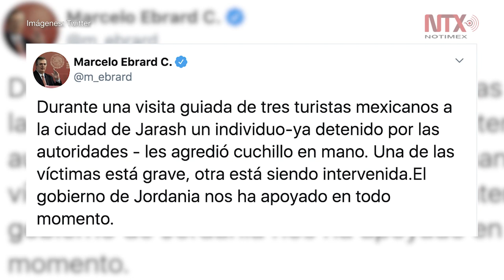Turistas apuñalados en Jordania son mexicanos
Los cinco atacados en Gerasa, un punto muy visitado en Jordania, situado a 30 kilómetros al norte de Ammán, han sufrido heridas leves y han sido trasladados a un hospital.